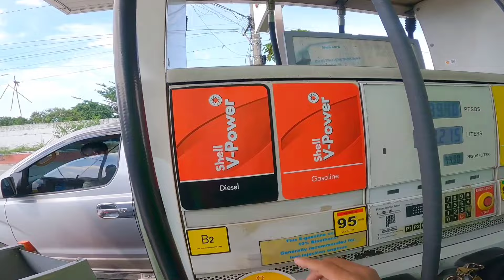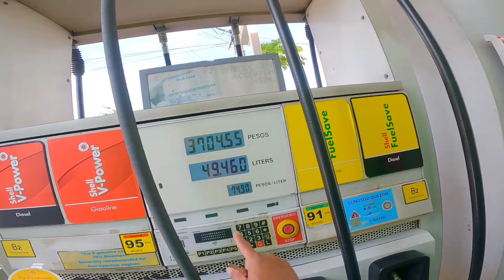POV Driving-ISUZU NLR Euro 4 Light truck.Bonifacio avenue to NLEX Entry